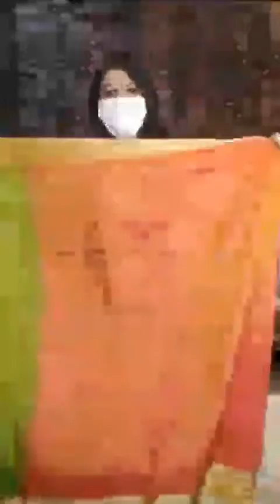We are LIVE! Prem's Collection's Sahri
Prem's Collection takes pleasure in presenting LIVE our sarees Collections from India to satisfy your aesthetics and making you in vogue in ethnic style.
Take a screenshot and inbox us for your order.
68/1 Gulshan Avenue, Gulshan-1, Dhaka-1212
Yunusco City Center (5th floor), GEC Circle,Chattogram.